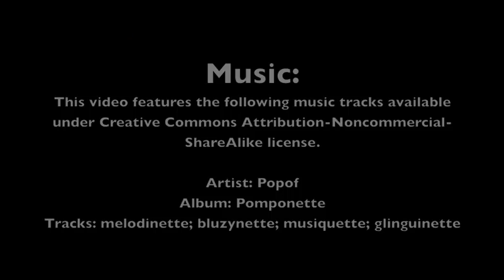Urban Foraging with Leda Meredith in Prospect Park, Brooklyn, New York City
October 10th in Prospect Park. The group was led by Leda Meredith, author of "Botany, Ballet, and Dinner from Scratch," as part of Green Edge NYC's urban foraging series.